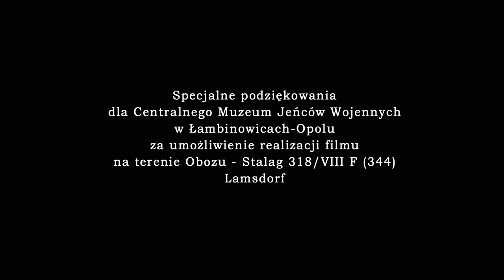Dziewczyna z granatem - Czas honoru: Powstanie (cover by Martyna Wójcik)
Wykonanie: Martyna Wójcik (11 lat)
Słowa: Bożena Kraczkowska
Muzyka: Bartosz Chajdecki
W oryginale śpiewa: Katarzyna Sawczuk

Specjalne podziękowania dla Centralnego Muzeum Jeńców Wojennych w Łambinowicach-Opolu za umożliwienie realizacji filmu na terenie Obozu - Stalag 318/VIII F (344) Lamsdorf

Tekst piosenki:

Tekst "Dziewczyna z granatem":

Żoliborz, Ochota, Wola; Różaną po schodkach w dół
Dziewczęta spod Parasola żołnierski włożyły strój
Błękitna chustka marzenie, w koszyku granaty dwa
I zdjęcie chłopaka w kieszeni - pamiątka letniego dnia.

Dziewczyno z granatem w ręce, dziewczyno w zielonej sukience!
Warszawa się broni, walka trwa: o wolność, o honor, o kraj!
Do broni dziewczyno kochana! Do broni chłopaku mój!
Wnet wolna będzie Warszawa! Do broni, po wolność, na bój!

Powstańcy na Starówce, tam poczta broni się
List pisze sanitariuszka: "Walczymy. Kocham cię!"
I tylko czasem dłonie, słowa jakiegoś strzęp
On z batalionu "Zośka" a ona kto to wie?

Wolna będzie Warszawa! Do broni, po wolność, na bój!

Zza rogu seria z kaemu, ciszę przerywa: ta,ta...
Niewolę rozrywa granat i z Błyskawicy strzał
Warszawa jeszcze się broni. Weź miła dwie Filipinki
Zawleczka jest tutaj zobacz, podobna do twojej szminki!